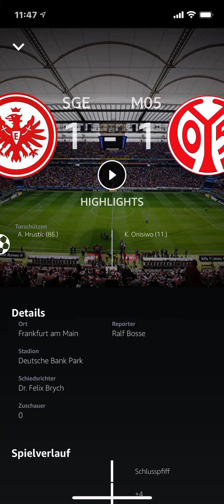Eintracht Frankfurt – Mainz 05 1:1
Am 9. Mai 2021 stehen sich in der Fußball – Bundesliga im Rhein – Main – Duell Eintracht Frankfurt und Mainz 05 gegenüber. Die Partie endet 1:1. Hier die Zusammenfassung meiner Live – Übertragung für Amazon.